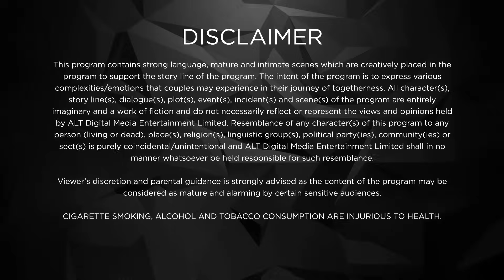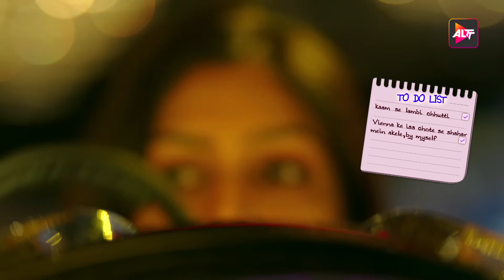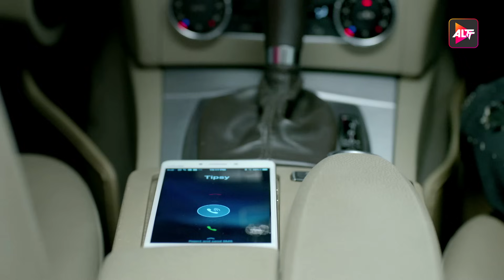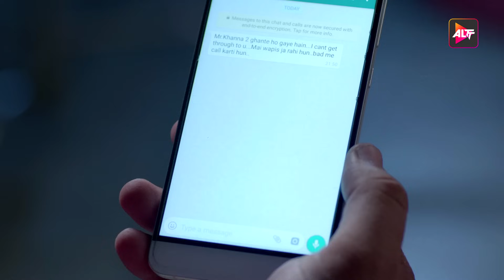मैं हूँ इन लोगों के साथ Karrle Tu Bhi Mohabbat |S2 |Ep 01| Ram Kapoor & Sakshi Tanwar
Mushkile bhi hai, pyaar bhi!